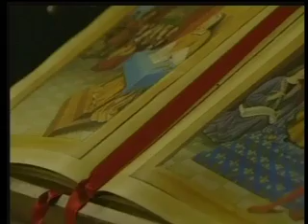Figure e cibi dell'antico mercato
Medioevo a tavola